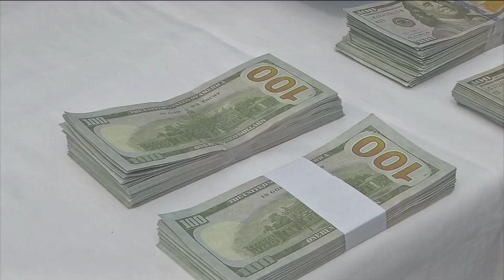CASO LAS TORRES SE DILATA MIENTRAS SE ACERCA CADUCIDAD DE LA PRISIÓN PREVENTIVA DE LOS VINCULADOS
Para este viernes esta convocada por quinta vez, la audiencia de juIcio en el caso las torres. Pero mientras se dilata el juicio, se acorta el plazo para la caducidad de la prisión preventiva e incluso el cumpleaños numero 65 de Pablo Celi que lo puede llevar a defenderse en libertad...

Pablo Encalada - abogado Pablo Flores

Marcelo Ron - abogada Pablo Celi